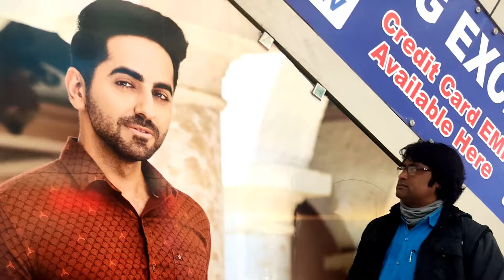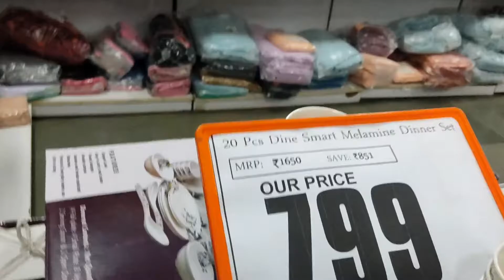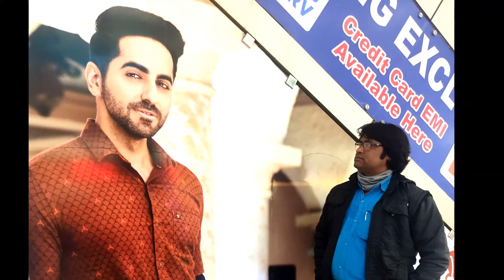Merry Christmas 2020 | DhanbadBigBazaar | vlogging videos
Hello friends welcome to my Amit Kumar Dawn channel friends we are celebrating merry christmas 2020 at Dhanbad Jharkhand in BigBazaar so how we celebrate full vlog video sharing with you ❤️❤️

Also you can comment here